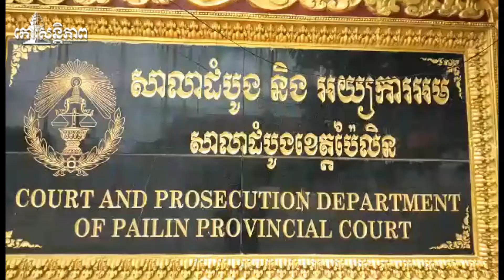បញ្ជូន​ខ្លួន​ស្ត្រី​មន្ត្រី​សុរិយោដី ម្នាក់​ទៅ​តុលាការ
ខេត្ត​ប៉ៃលិន ៖ សេចក្តីរាយការណ៍​បឋម​បាន​ឲ្យ​ដឹង​ថា បើ​តាម​ប្រភព​ព័ត៌មាន​ចេញពី​មន្ត្រី​នគរបាល​ស្នងការ​ខេត្ត​ប៉ៃលិន​បាន​បង្ហើប​ឱ្យ​ដឹង​ថា ស្ត្រី​ជា​មន្ត្រី​សុរិយោដី​ខេត្ត​ប៉ៃលិន​ម្នាក់​ពូកែ​ខាង​ទ្រឹស្តី និយាយ​សម្តី​ផ្អែម​ពិ​រោះ​ធ្វើ​ឱ្យ​គេ​ជឿ​ទុកចិត្ត​រហូត​ដល់​ម្ចាស់​ប្រគល់​ប្រាក់​រាប់​ម៉ឺន​ដុល្លារ ដើម្បី​ឱ្យ​យក​ទៅ​ទិញ​ដី​រត់ការ​ប្លង់ ស្រាប់តែ​រូបគេ​យក​ទៅ​ទិញ​ដី​ដាក់​ឈ្មោះ​ខ្លួនឯង និង​យក​លុយ​នោះ​ទៅ​សាងសង់​ផ្ទះសំណាក់​ផ្ទាល់ខ្លួន​ទៅ​វិញ ។
អត្ថបទ​ដែល​មាន​អ្នក​មើល​ច្រើន​បំផុត

khmer news,
Cambodia news,
kohsantepheapdaily,
60Buzz